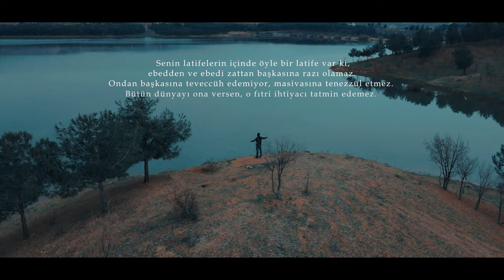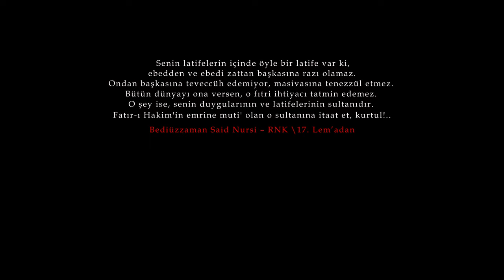SENİ KENDİNE GETİRECEK (MOTİVASYON VİDEOSU) | RIDVAN GÖÇER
NE YAPSAM OLMUYOR - KENDİNLE YÜZLEŞ
İyi Seyierler.

Senin lâtifelerin içinde öyle bir lâtife var ki, ebedden ve Ebedî Zattan başkasına razı olamaz. Ondan başkasına teveccüh edemiyor. Mâsivâsına tenezzül etmez. Bütün dünyayı ona versen, o fıtrî ihtiyacı tatmin edemez. O şey ise, senin duygularının ve lâtifelerinin sultanıdır. Fâtır-ı Hakîmin emrine mutî olan o sultanına itaat et, kurtul.
| Bediüzzaman Said Nursi

🔔 BİLDİRİMLERİ AÇIN 🔔

En Çok Sevilen Diğer Vidiolarımız;

“Dünyanın cenneti,
sevilip önemsendiğin yerdir.”
Ailemize hoş geldin :)